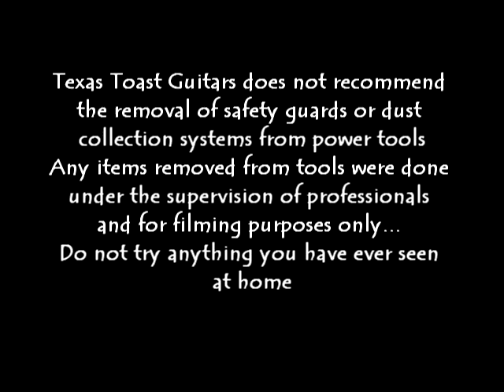Power Tools Set To Music... The JET Pin Router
Some footage of my beloved JET pin router filmed by the lovely and talented Leslie VanStelten.